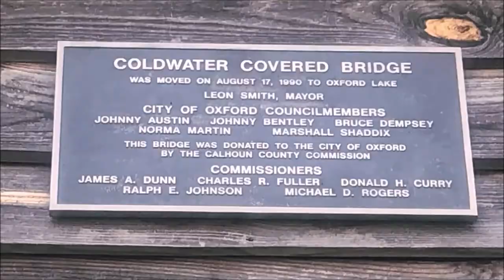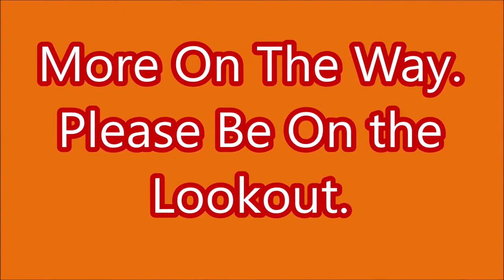The Covered Bridges of Alabama. Part One.